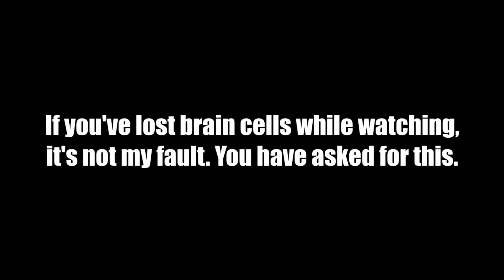NARUTO SHIPPOOP 4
A special thanks goes out to Legendosaur V.A!